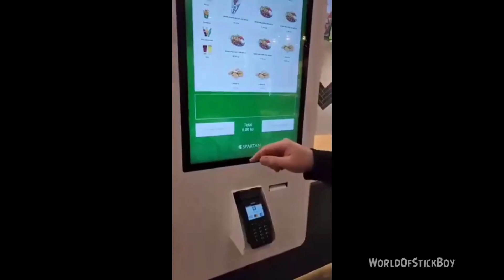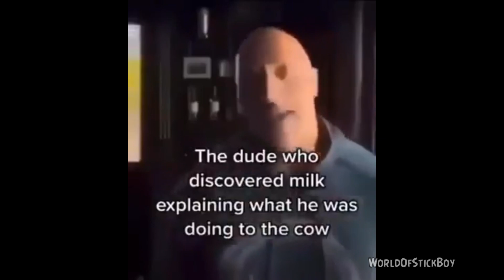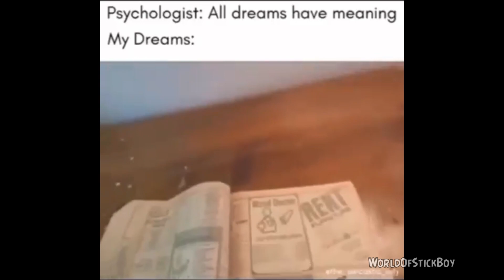MEMES THAT IF YLYL V6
try not to laugh while watching these memes you laugh you lose challenge also remember to like the video and comment which clip you liked the most also subscribe for more